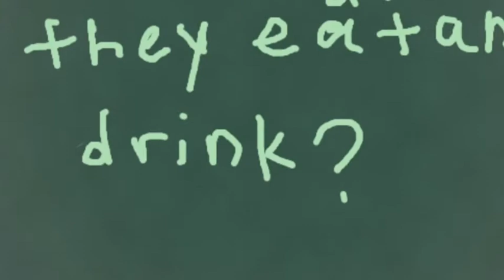The Amazing Porcupine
This movie is about porcupines.